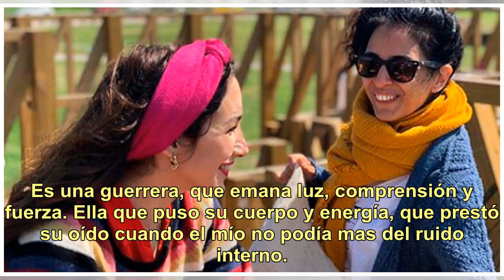La emotiva carta que escribió Thelma Fardín antes de denunciar a Juan Darthés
Thelma Fardín presentó una denuncia penal por violación contra Juan Darthés. Según detalló la joven, el hecho ocurrió cuando ella tenía 16 años mientras estaban de gira con el elenco de Patito feo en Nicaragua. En las horas previas a la conferencia de prensa de Actrices Argentina, compartió en su cu...